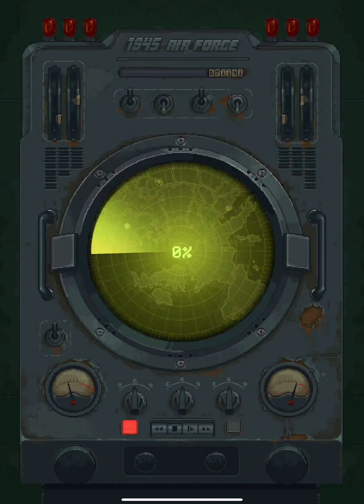Completing level 30 tank boss in 1945 Air Force